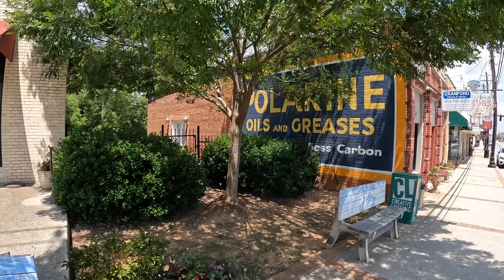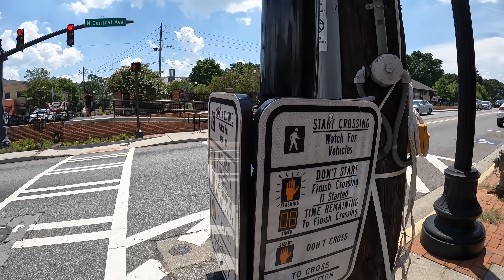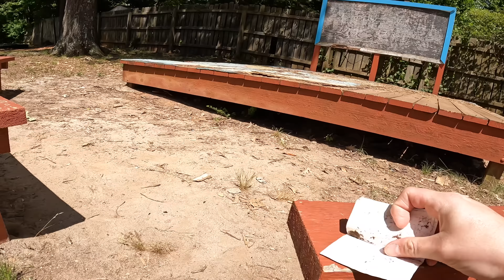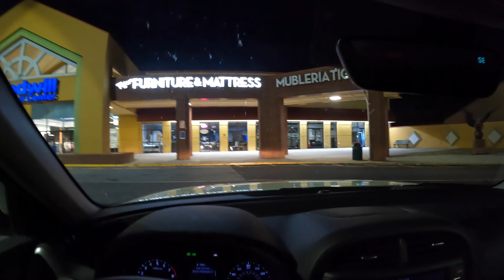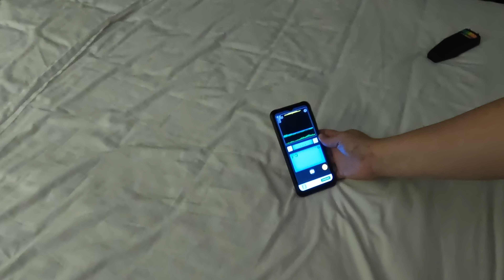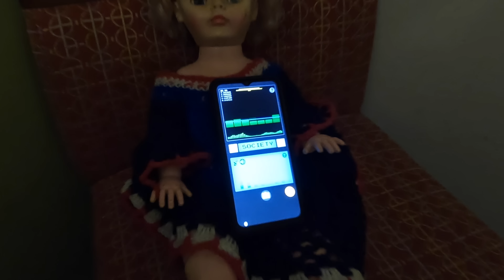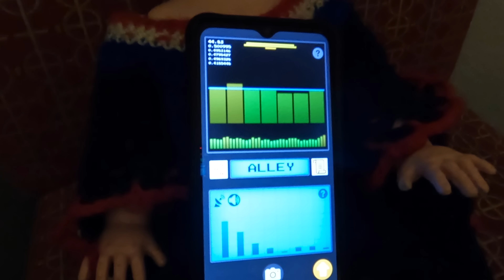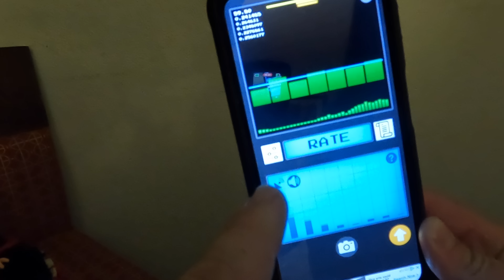TERRIFYING RANDONAUTICA EXPERIENCE - HAUNTED OBJECTS AND PARANORMAL ACTIVITY